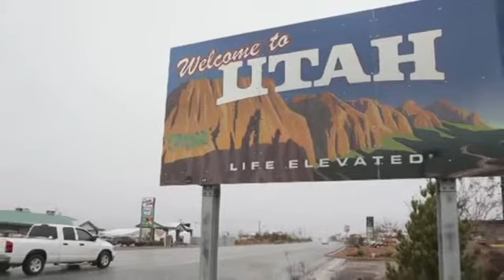Town once run by a polygamist leader divided